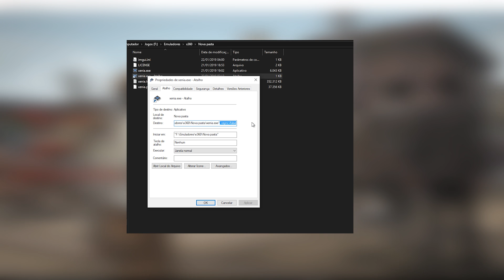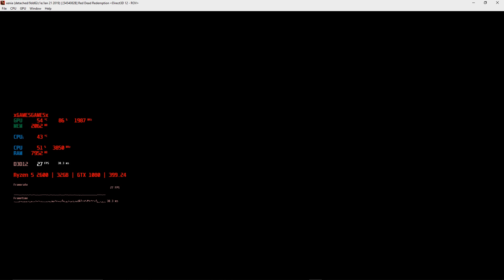XENIA AUMENTO DE PERFORMANCE NO READ DEAD REDEMPTION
Se quiser fazer uma doação para ajudar o canal a sempre ter ótimos conteúdos é só

►COMANDO
-vsync=false

- CONFIGURAÇÕES PC GamePlay e Stream -

Placa de Video: EVGA GTX 1080 FTW2
Processador: AMD Ryzen 2600
Cooler: Corsair H100i v2
Placa Mãe: Strix B350 F
Fonte: Corsair TX650M
Ram: 32gb  2600MHZ Corsair
SSD: M.2 PC Express WD Black 256GB
Gabinete: Corsair Carbide 400C